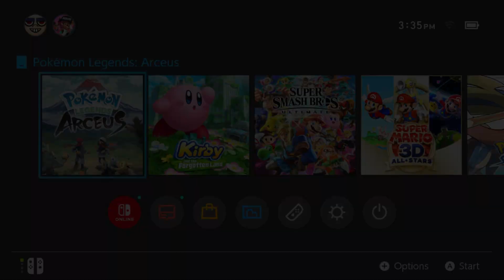Pokemon Legends Arceus playthrough Post Game part 4